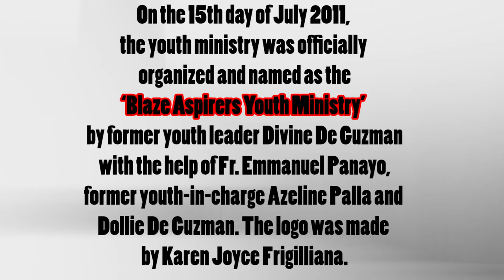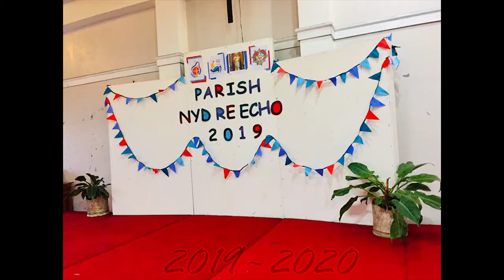Blaze Aspirers Youth Ministy ~ Through the Years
Happy 9th Anniversary Blaze Aspirers Youth Ministry of Our Lady of Atonement Cathedral, Baguio City.

Thank you for the memories and lets make more :D

ps. limited lang resources ko kaya unti lang yung pics na makikita niyo, pero sana maalala niyo pa mga kasayahan na nang yari sa buhay niyo sa loob ng Youth Ministry na ito :)